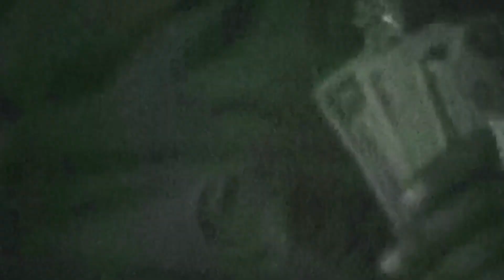[FREE] Lil Tjay Type Beat - "Without You"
🎧 This beat is free for non-profit use. If you use it, you must credit (prod. stormybeats x prodbybotz). For profite purposes please purchase a lease.

lil tjay type beat free
type beat